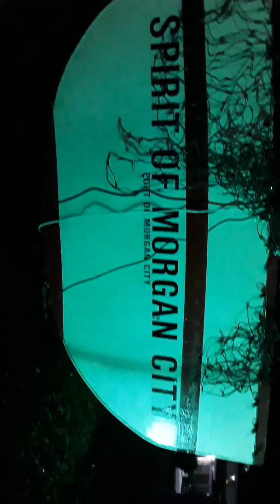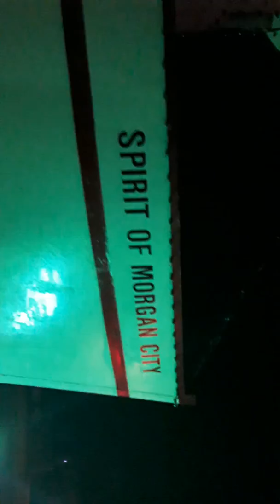The Morgan City boat